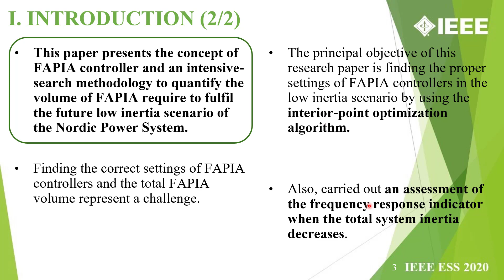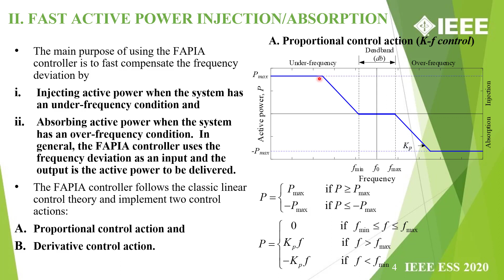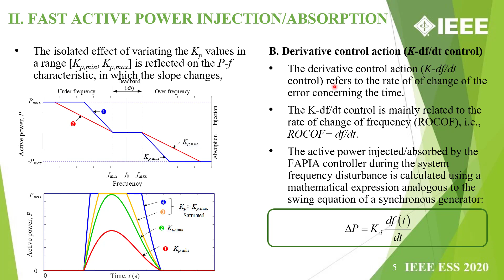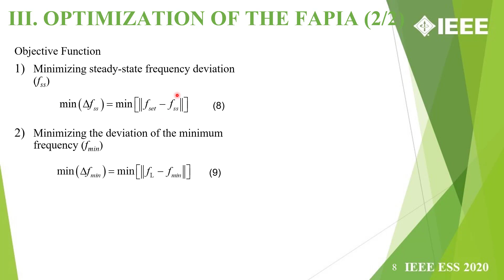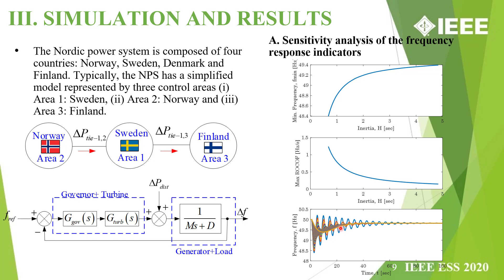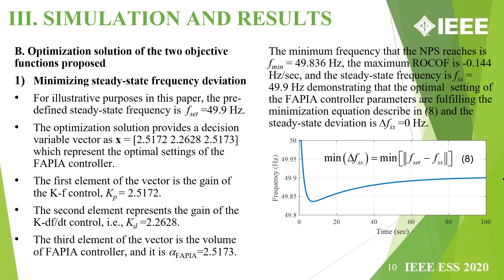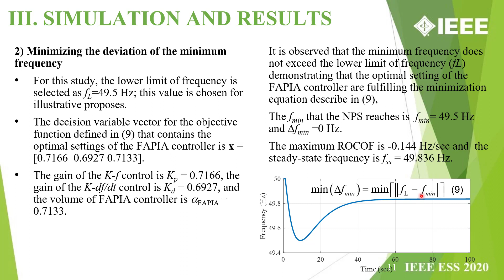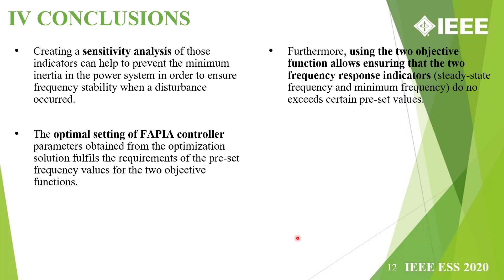Optimal settings of Fast Active Power Controllers: Nordic Case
Authors: M. N. Acosta, F. Gonzalez-Longatt, S.Denysiuk, H Strelkova
Conference: 2020 IEEE 7th INTERNATIONAL CONFERENCE ON ENERGY SMART SYSTEMS (2020 IEEE ESS).
Virtual Conference: 12-14 May 2020
The Nordic power system is continuously changing, and it has been experiencing a growing replacing of conventional power plants with renewable power plants, this together with other factors are causing reduction of the total inertia of the Nordic power system. The application of technologies that emulates the dynamic response of the synchronous generators has been a feasible solution. This paper focuses on finding the bests control adjustment of the fast-active power injection/absorption (FAPIA) model by using an optimization algorithm. The FAPIA model has two frequency sensible control actions: a proportional control (K-f) and a derivative control (K-df/dt). The optimization problem is defined using the gains of the proportional and derivative control together with the volume of FAPIA model contribution as decision variables. Two objective functions are determined based on two system frequency response indicators: minimum frequency, the and steady-state frequency. A simplified version of the Nordic power system is implemented for system frequency response studies.